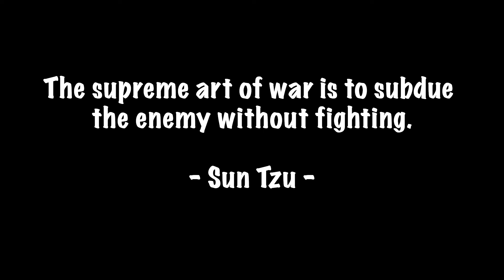MARTIAL ARTS MUSIC | A Warrior Named Ennio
"A Warrior Named Ennio" is an epic sounding hybrid of classical orchestral sounds and world music. It sounds like the soundtrack of an adventurous movie or video game and is also perfect for martial arts training, like karate, kung fu or mma. The song also evokes feelings of motivation and power.
In short, warrior music for all daily life warriors.